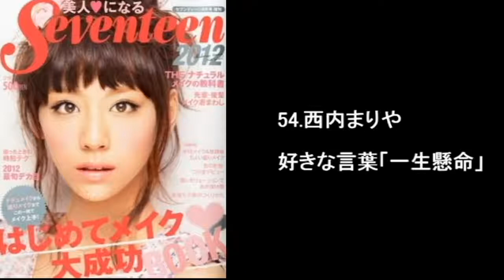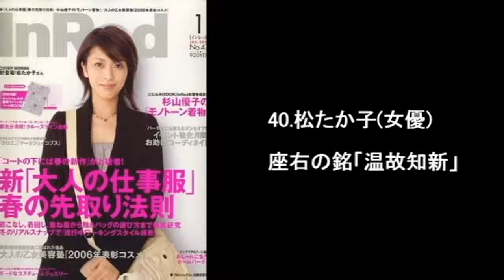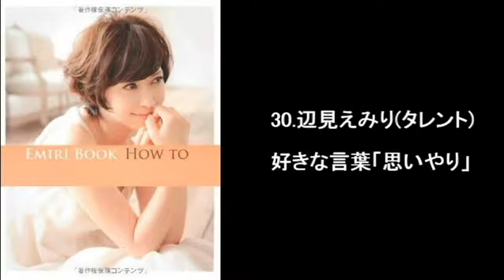芸能人が好きな座右の銘＆名言＆格言♡～堀北真希、西内まりや、山崎邦正、哀川翔、本仮屋ユイカ、他～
日本大学（日大、にほん、nihon univ、nichidai）卒業生、出身OB、OGの有名人・著名人（政治家、芸能人、作家、スポーツ選手、文化人、経済人等々）.